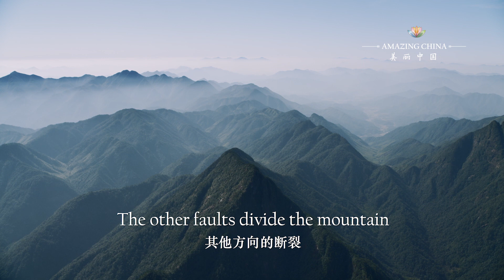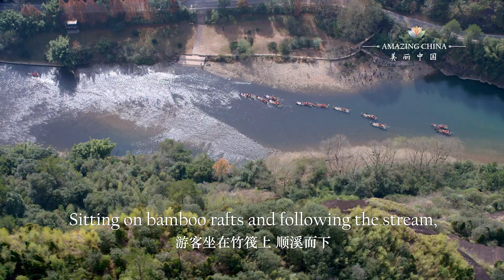Huge Bonsai between Water and Sky